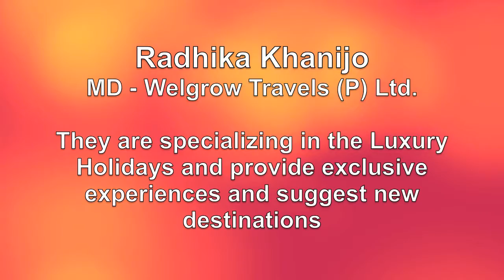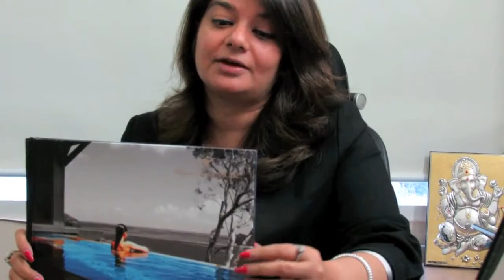VIEWpoint: Radhika Khanijo Speaks on Luxury Holiday & Exclusive Experiences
Radhika Khanijo Speaks on Luxury Holiday & Exclusive Experiences. Welgrow Travels Pvt Ltd